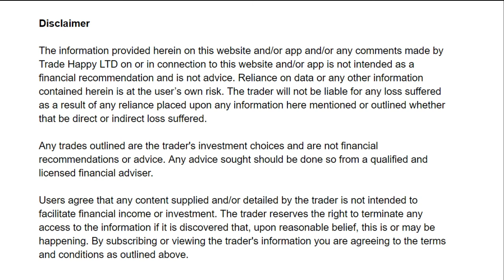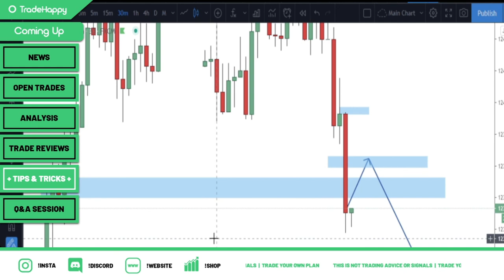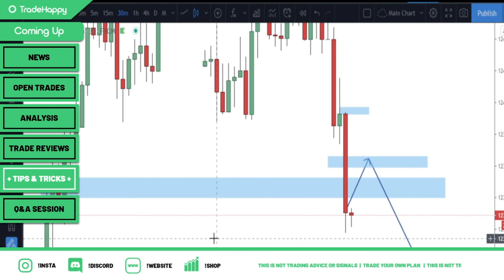Forex Beginner Tips And Advice About Mastering The Markets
All Forex beginners struggle with this problem. Going from forex strategy to strategy and not knowing when to enter or exit. In our livestream we went over Forex mistakes beginners make and mastering the markets.

Timestamps
0:00 Intro
0:09 Start of the video